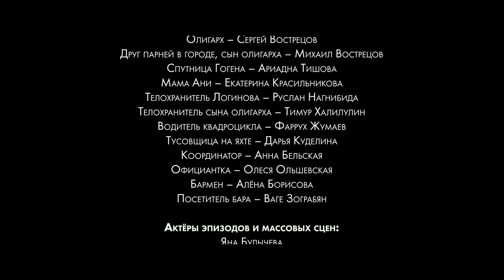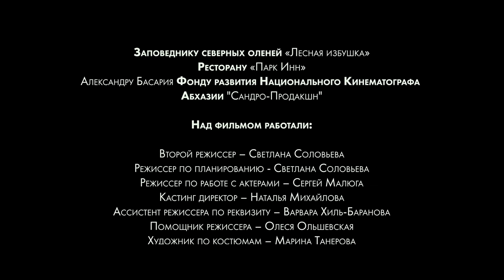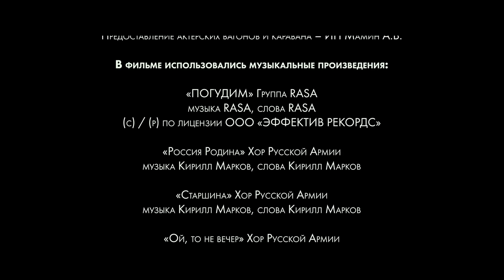ОСТРОСЮЖЕТНЫЙ ПРИКЛЮЧЕНЧЕСКИЙ ФИЛЬМ ДЛЯ ВСЕЙ СЕМЬИ! ОТПРАВИЛИ ДЕТЕЙ НА КУРСЫ СПЕЦНАЗА! КВЕСТ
Отцы двух подростков из обеспеченных семей — на спор, кто сломается раньше — отправляют их в секретный лагерь, где проводятся квесты с тематикой спецназа. Столкнувшись с первыми трудностями и неминуемыми социальными конфликтами, один из ребят просит забрать его домой. Однако накануне отъезда из лагеря пропадает самый юный воспитанник. Все квесты отменяют и самых подготовленных детей просят помочь с поисками. Дети становятся невольными свидетелями преступления и попадают в руки бандитов. Чередой приключений, взаимопомощи и выручки, молодые люди пытаются найти дорогу домой и вырваться из опасности, ведь всё пошло не по плану.